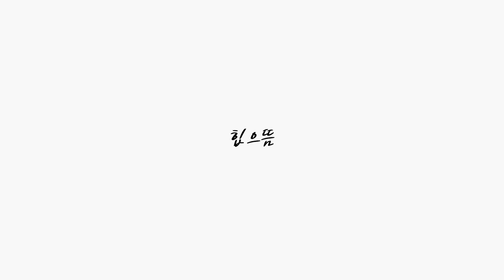당신의 앞벅지가 빠지지 않는 진짜!! 이유